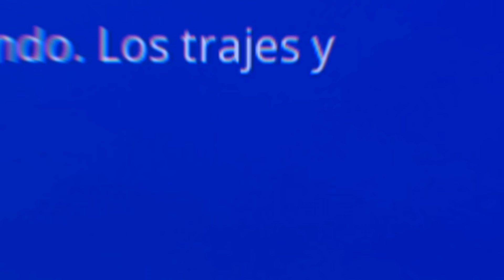TROLLEO con el NUEVO BAILE de FORTNITE 😂👌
► Set-up
Tarjeta Gráfica